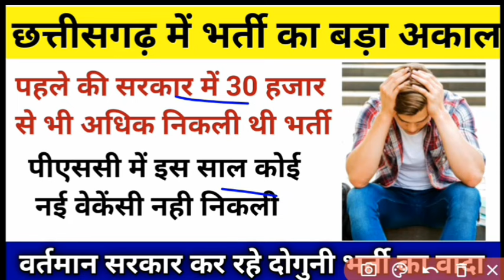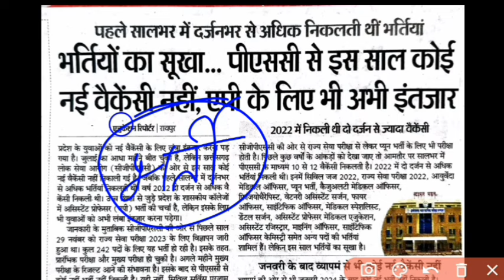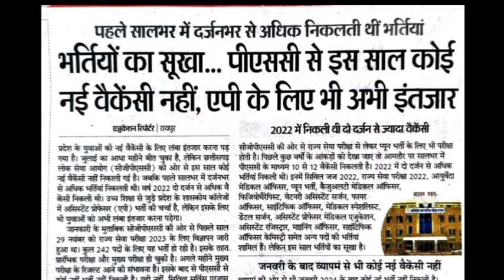वर्तमान सरकार क्या सिर्फ वादा करेगी या नई भर्ती निकालेगी।।cgvyapam bharti update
CGPSC news
CGPSC update
cgvyapam bharti update
cg shikshak bharti
cg shikshak bharti class by vimal sir
computer class by vimal sir
computer by vimal sir
asst teacher class by vimal sir
teacher class by vimal sir
cg shikshak bharti vigyapan
cg shikshak bharti update
cg me nikali shikshak bharti
cg teacher bharti update
cg teacher job update
cg guruji job